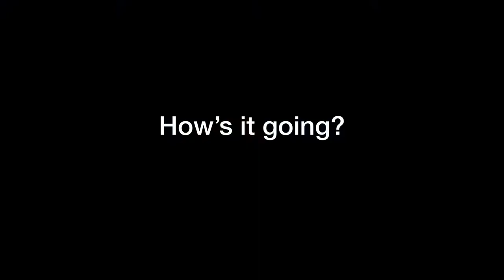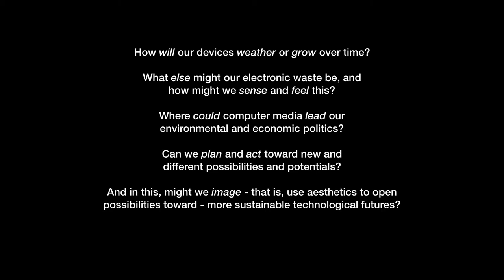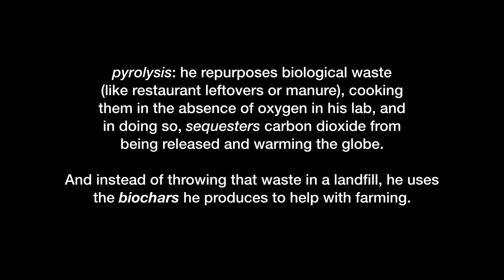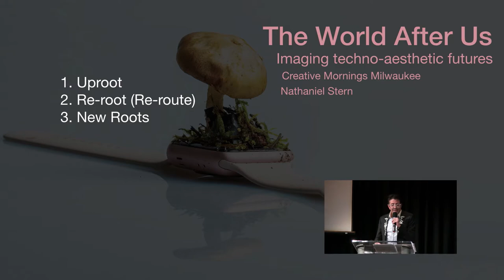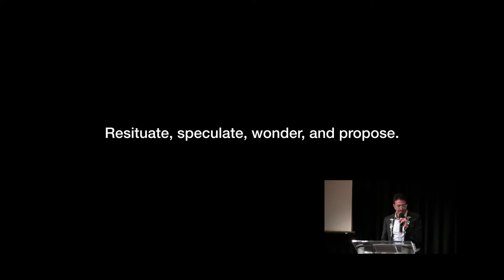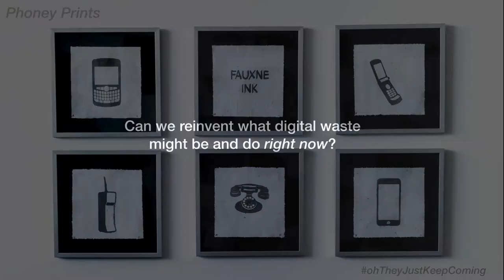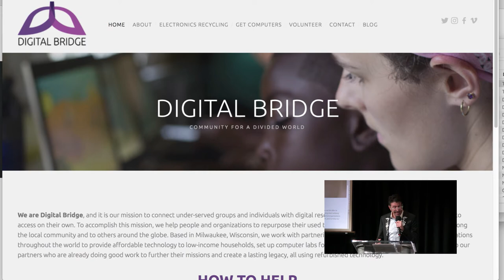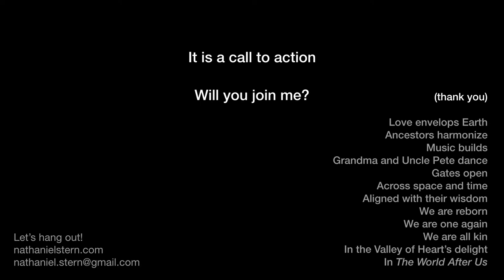Nathaniel Stern Creative Mornings: The World After Us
Nathaniel Stern gives a dynamic artist talk about his experimental  and beautiful work between art and science. By artificially aging phones, growing non-human life inside of media devices, and turning electronics into other tools, he inspires us to change our relationships with various technologies. Stern tells us more about where our computers come from, where e-waste winds up, and what we can do to improve our future.

20 minute talk, 15 minutes of Q&A.
This is the CreativeMornings Milwaukee talk in January 2020

Free events like this one are hosted every month in dozens of cities. Discover hundreds of talks from the world's creative community